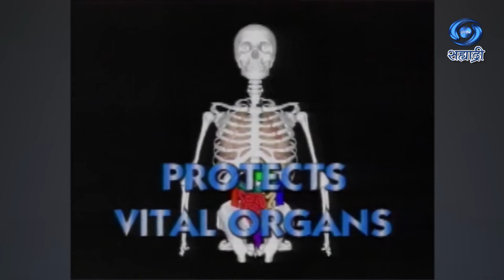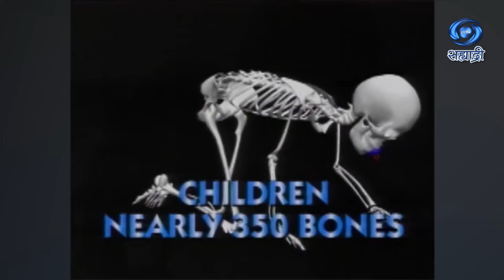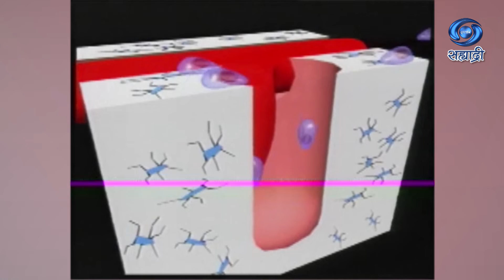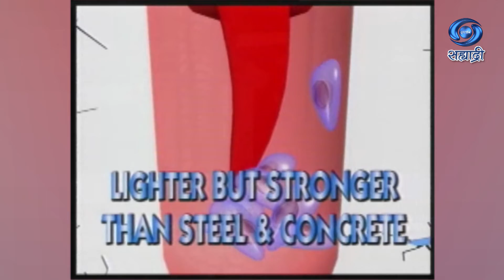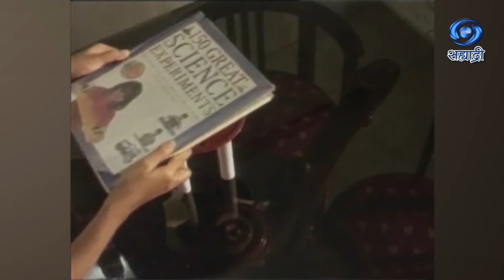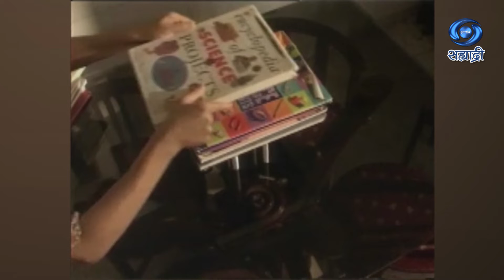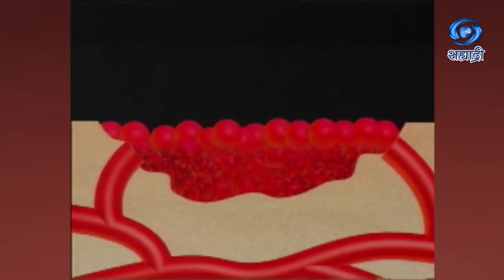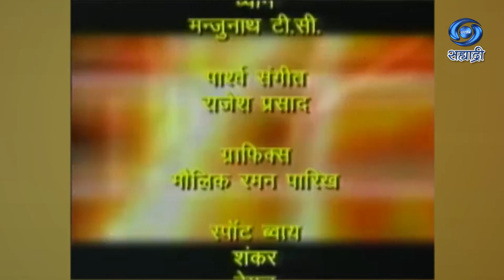Aisa Hi Hota Hai | ऐसा ही होता है | Serial | Ep 21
ऐसा ही होता है
निर्देशन - सीमा मुरलीधरा
एच बी मुरलीधरा
डेकू एवं विज्ञान प्रसार प्रस्तुति
DD Sahyadri
Doordarshan Mumbai
Sahyadri Marathi
Show : ' Aisa Hi Hota Hai '_' ऐसा ही होता है '
Anchor : निकिता आनंद
शिवम् शर्मा
दीपिका अग्रवाल
आणि इतर
Social Media Operator : वनिता राऊत - मांजरेकर
Producer Director : सीमा मुरलीधरा / एच बी मुरलीधरा